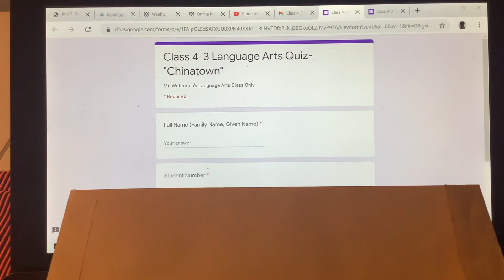Grade 4-Chinatown Quiz Directions (February 8, 2021)